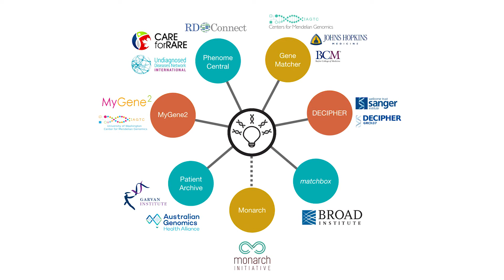Justin's Odyssey: A journey in rare disease data sharing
Justin Vachon was born in 1997 with a rare neurological disorder. His family shared his genetic data through Matchmaker Exchange bringing their diagnostic odyssey to an end 19 years later. The video was released as part of GA4GH Connect, the five year strategic plan of the Global Alliance for Genomics and Health (GA4GH), which aims to enable real-world data sharing by 2022.